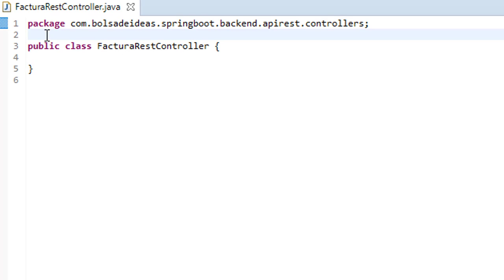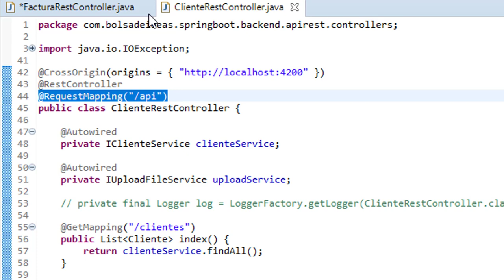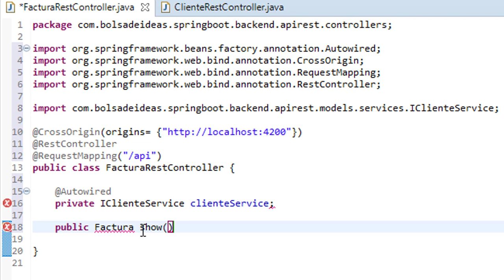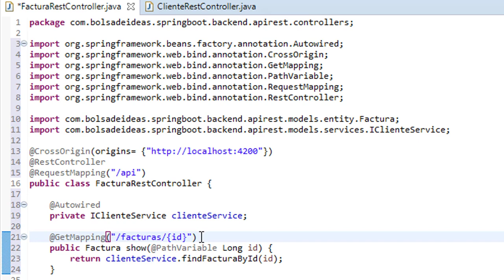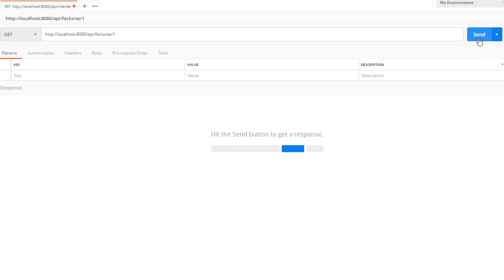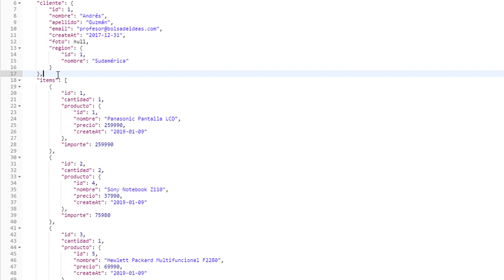Creando controlador FacturaRestController